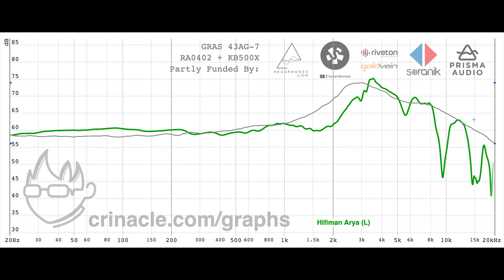I Almost Died...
The HIFIMAN Arya is one of the worst headphones of all time